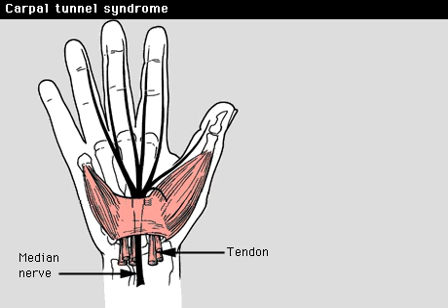Carpel Tunnel Syndrome